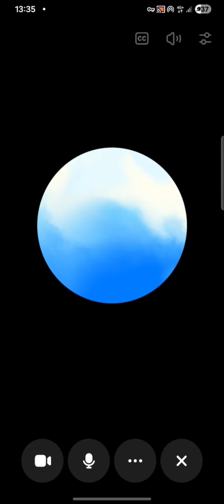Snoop Logging Origin 🪴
We perform forensic mining of housing case files, emails, logs and exports to reconstruct the digital reality, not the narrative.
Using pattern-recognition pipelines, we parse unstructured documents (PDF, DOCX, screenshots, CRM dumps) into machine-readable event streams.
GPT-5–class language models run entity resolution across officers, tenants, addresses, and case IDs to expose hidden linkages and repeat patterns.
Temporal correlation maps every edit, deletion and access event against policies, deadlines, and statutory requirements.
Anomaly-detection models flag outlier behaviours: back-dated notes, bulk changes before hearings, clustered access to vulnerable tenants’ files.
NLP classifiers label text for risk categories—safeguarding, ASB, disrepair, discrimination—then score how actions matched the documented risk.
Log forensics compares audit trails from multiple systems to detect gaps, inconsistencies and probable tampering or selective disclosure.
Data-protection rulesets test each record against GDPR/ICO expectations: lawful basis, minimisation, retention, and SAR completeness.
The output is a structured breach map: who did what, when, in which system, and where it diverged from regulation or policy.
This technique turns messy document dumps into hard, defensible evidence for vulnerable tenants and advocates challenging systemic failure.